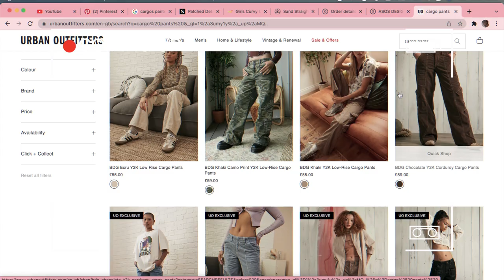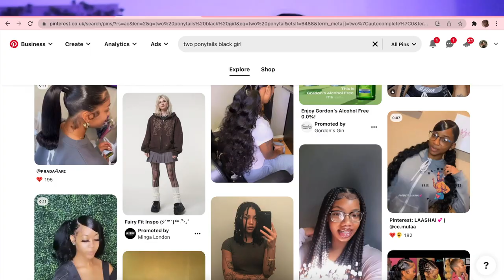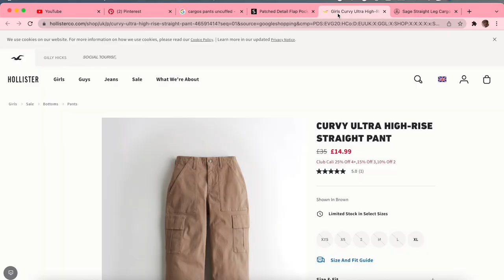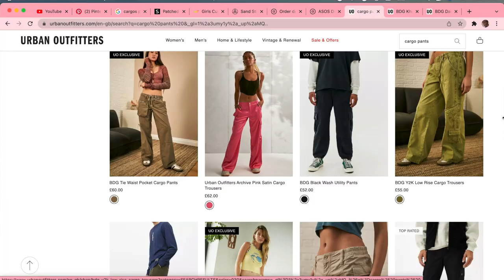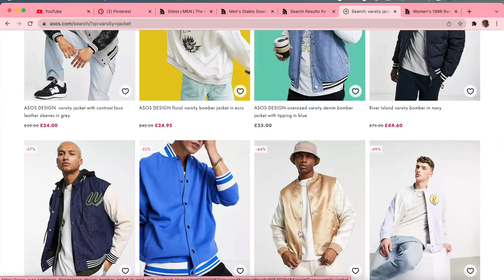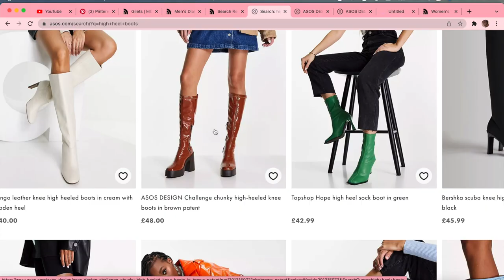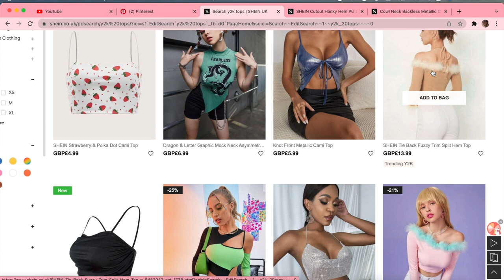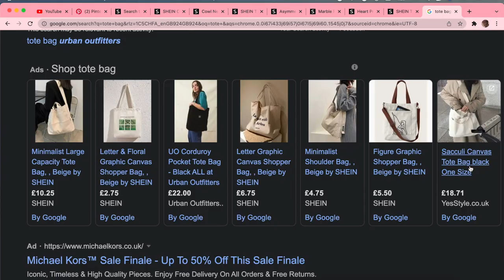Buying my DREAM PINTEREST wardrobe @ 2AM Cause I'M IMPULSIVE~☆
♡ hola!!!♡
i know everyone is gonna legit scream at me to do a try-on haul but I have a much better video coming out on Thursday showing all my new clothes off, i just haven't edited it yet hehehe, let me get some uni work done and I'll try have that up

on my consistent shi this year🤠🙏🏾❤️ thanks for all the love on recent videos, ly all xo

i also wanna start selling clothes i don't wear no more, so follow my depop ~ @sixuise + my pinterest account @ is 6uise xx

(stalk me!)